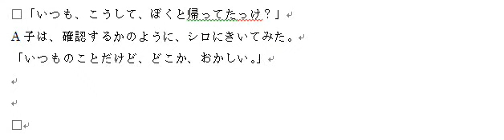小説・しふとぶらんち６５